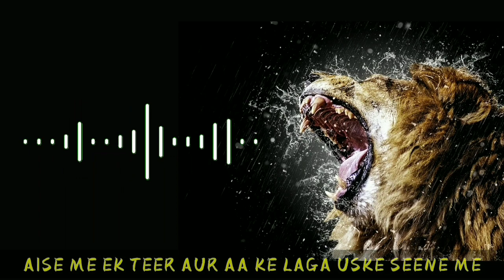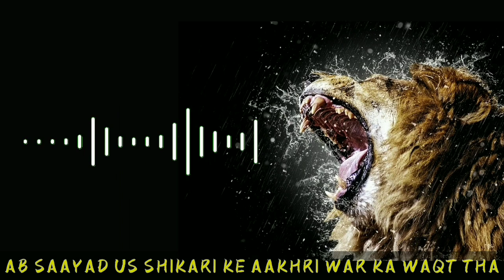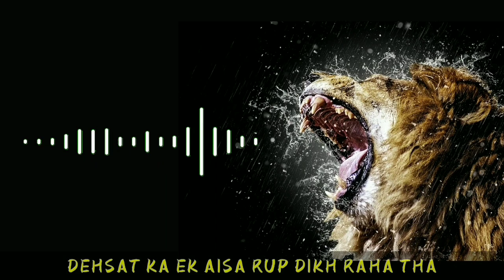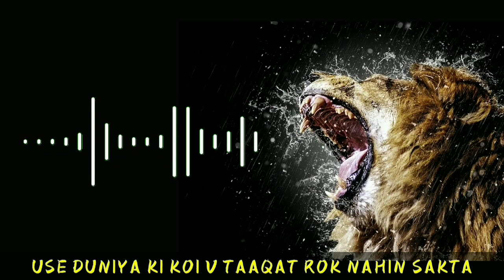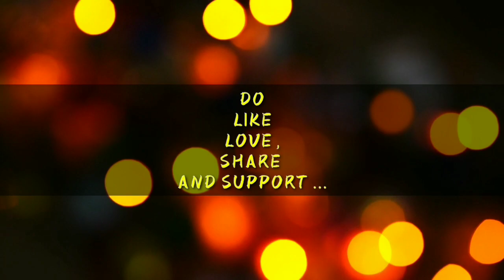SHER . A POWERFUL MOTIVATIONAL VIDEO BY ABHILASH MEHER .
Always remember You are a Lion . No one can defeat you . So watch this video and stay motivated . And identify the lion inside U . your inner Motivation will bring that lion his power back .

Humesha yaad rakhna ki aap ek sher ho . Aap koi hara nahin sakta . Ye video ant tak dekhiye aur apne andar ke us GHAYAL SHER ko pahchaniye . aap ka inner Motivation hi aap ke andar ke us sher ki taaqat ko bahar laa sakta hai .

Voice over : Abhilash Meher.

Help me getting more peoples for their supports .

stay strong and stay the real u 🖤